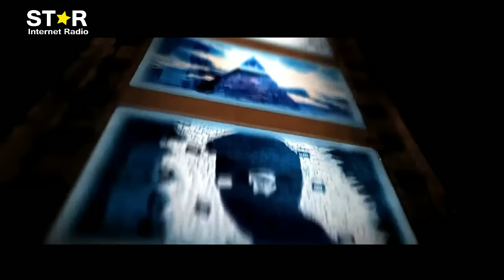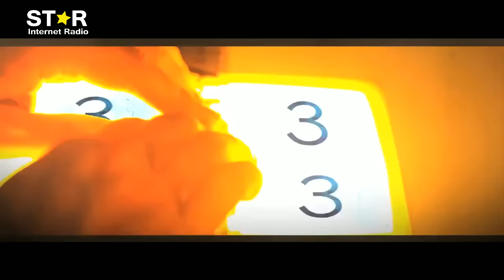陰謀背後 第十三季 第六集~John Podesta 背後的UFO絕密檔案 Part 1-Part 2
John Podesta 背後的UFO絕密檔案 — 收到很多聽眾的意見想「陰謀背後」講一、兩集關於UFO的事件！今集同大家討論下John Podesta 同最近喺維基解密John同UFO的事件！ John Podesta 何許人也？他是今年希拉莉的競選經理及歷任總統共事過，也同克林頓家族非常密切！今年維基解密揭露了他與希拉里及政府部門的電郵風波，揭露他已知道羅茲威爾、Area 51的真相及一些不為人知的飛碟個案，也跟今屆的美國總統競選有關！今集我同Castiel會揭露全部的機密檔案！鍾意陰謀論、飛碟個案的你千萬不容錯過！約定大家今個星期三晚上10:00正現場視頻直播「陰諜背後」！

*Wechat ID : AdamFMason